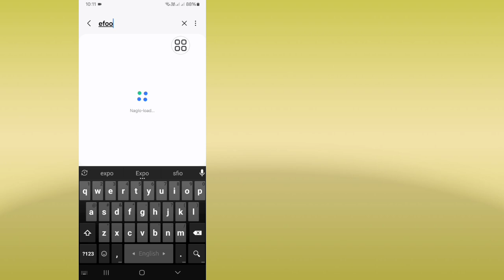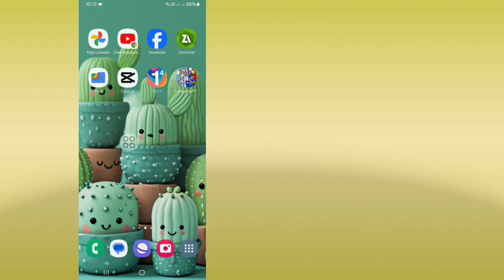Paano Ayusin ang "Server Maintenance Underway" sa eFootball (2024)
Dito, ipapakita ko sa iyo kung Paano Ayusin ang "Server Maintenance Underway" sa eFootball. Panoorin ang video na ito at alamin kung Paano Ayusin ang "Server Maintenance Underway" sa eFootball || Nagpapatuloy ang Pagpapanatili ng Server.